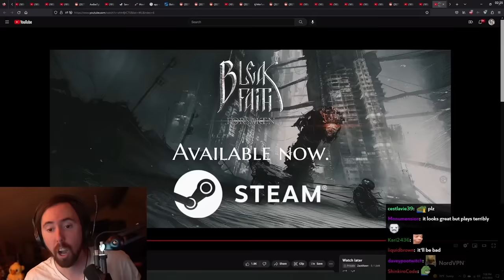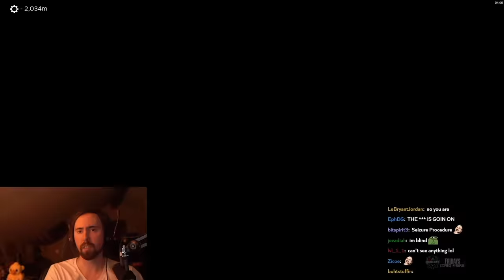Please don't play this game